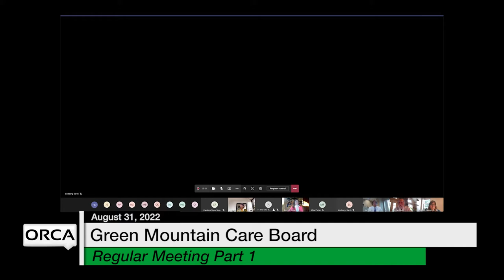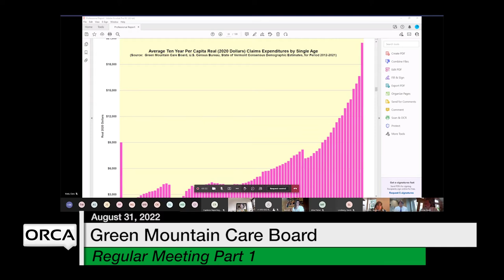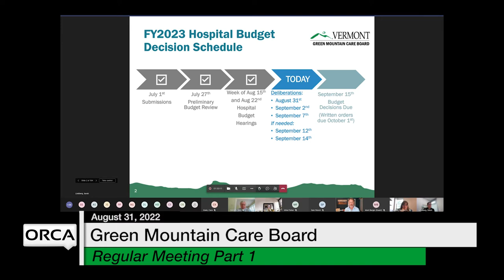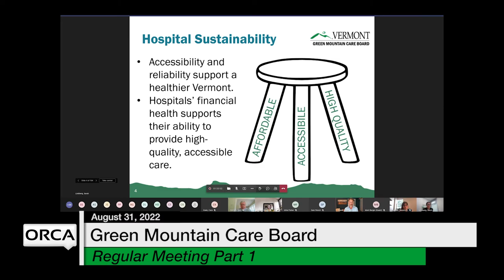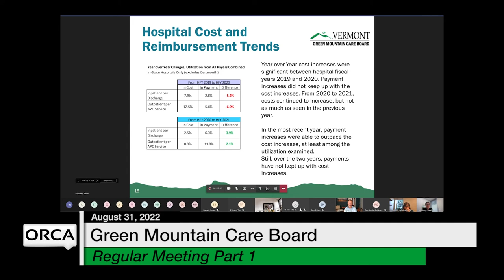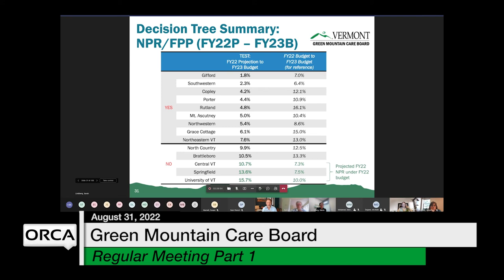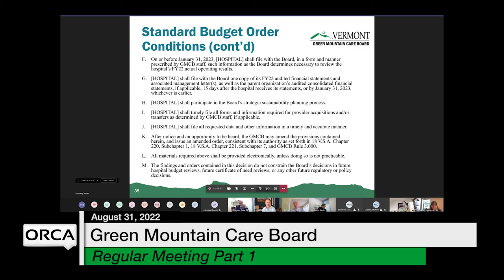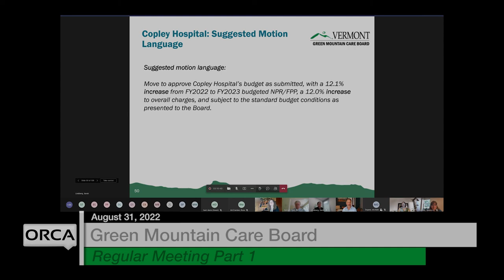Green Mountain Care Board - Part 1 August 31, 2022 [GMCB]